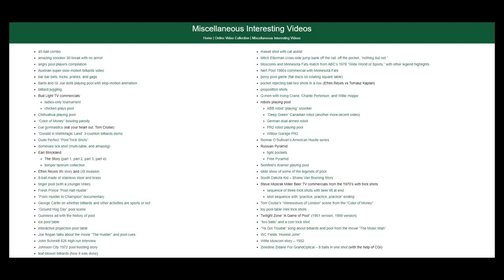Pool Videos vs. Cat Videos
Dr. Dave shows and discusses excerpts from interesting pool videos that almost rival cute cat videos.

Table of Contents:
0:00 - Intro
0:28 - TV Ads
2:00 - Movies and TV Shows
3:09 - Cute Pool Videos
4:42 - Wrap Up

Show your support to Dr. Dave for his work by clicking on the donation button near the top of this

If you ever come across a word or phrase you don't know, you can find definitions here: